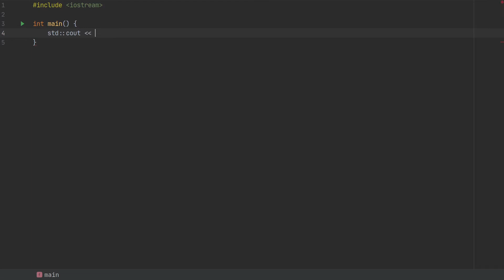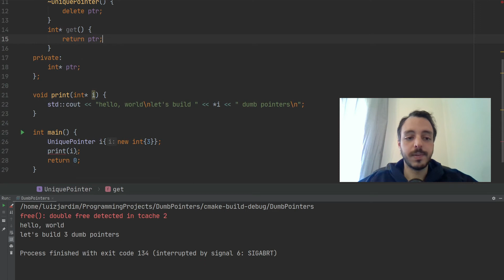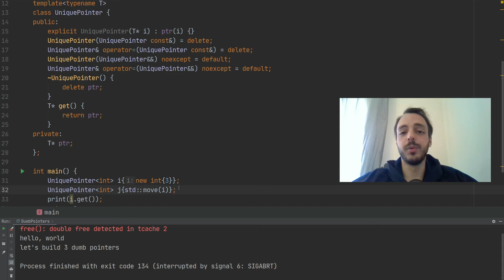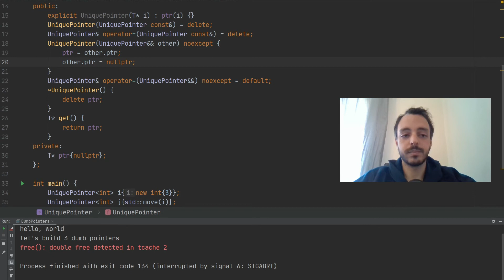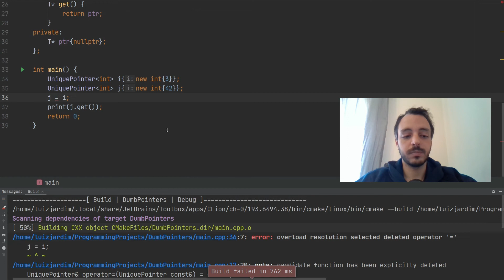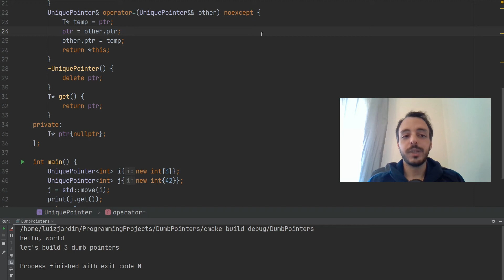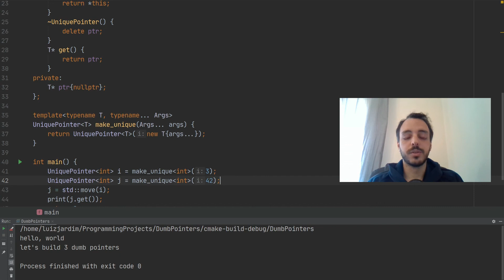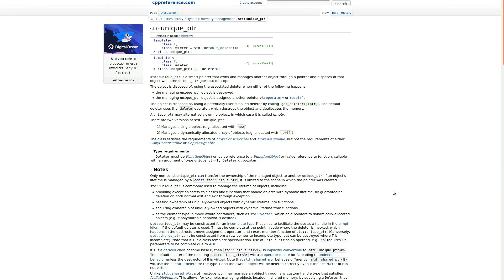Dumb Pointers: Understanding C++ Smart Pointers by writing our own | Part 1: Unique Pointer